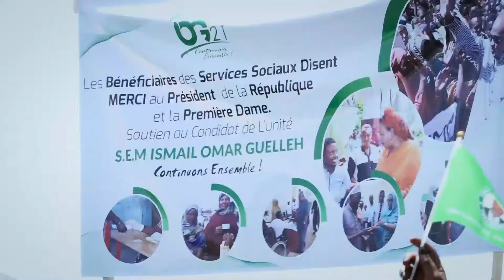Warka Ololaha Cali Sabiix